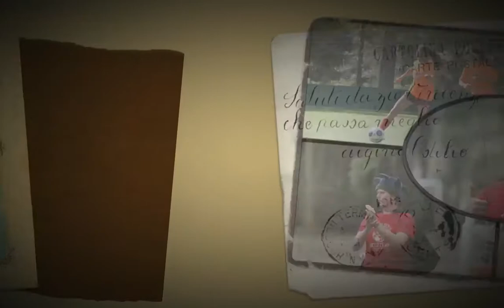week#2 tworivers photos com Display